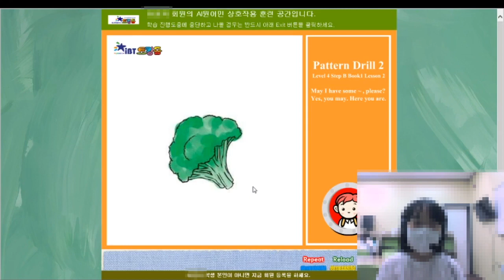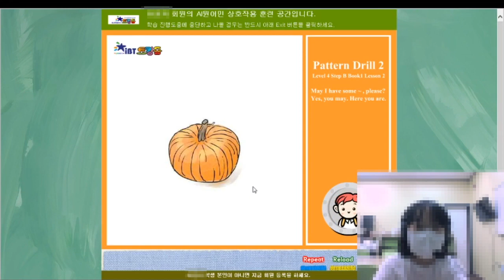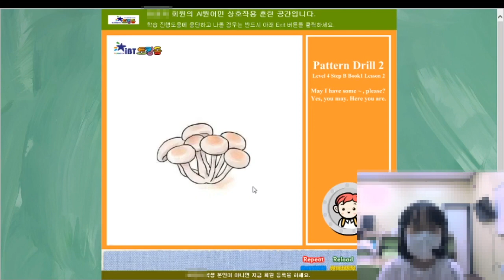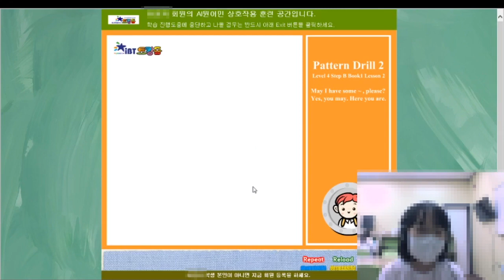[토킹돔] AI 원어민 MAIN Pattern Drill2 수업 영상